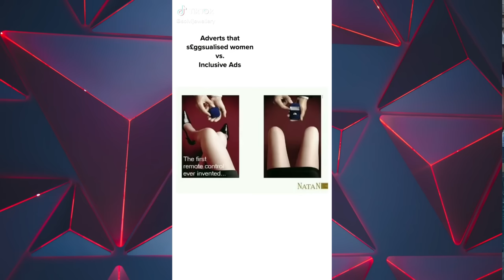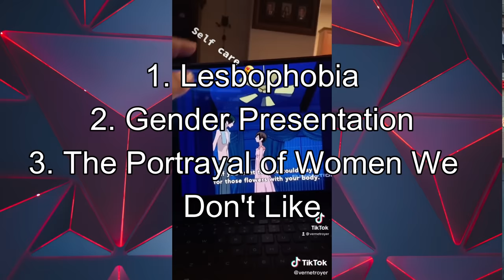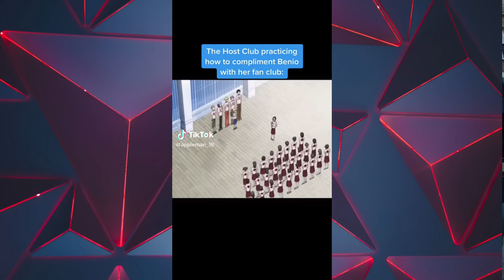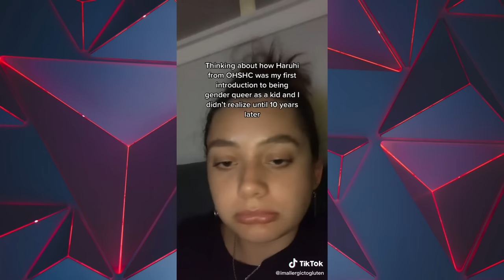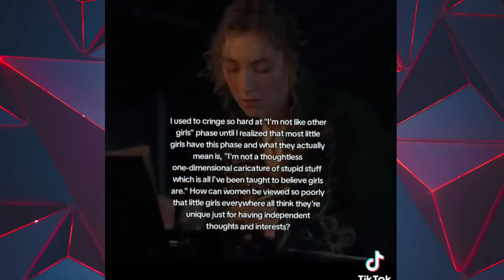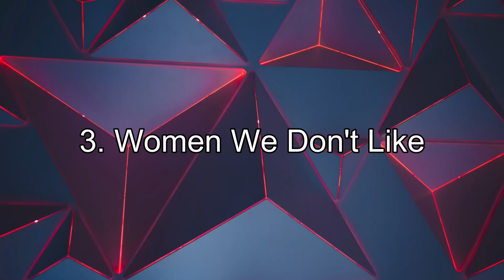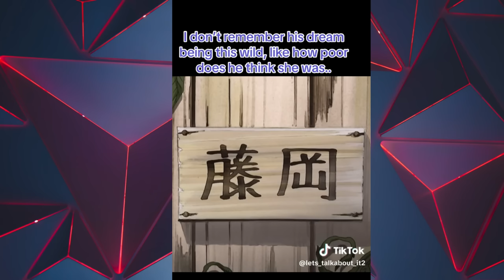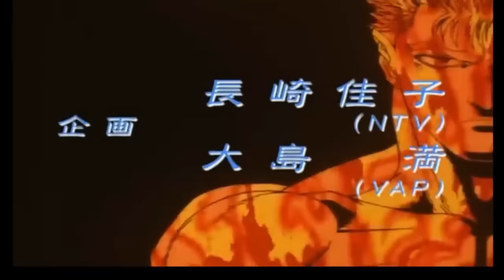Ouran Host Club Has a Women Problem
Five hours of editing, two hours to upload, aaaannddd it's blocked in Germany and Austria, and non-monetizable. Hope you enjoy anyhow!

Cappelle, Laura. “With 'I Hate Men,' a French Feminist Touches a Nerve (Published 2021).” The New York Times, 10 January 2021, Accessed 30 August 2023.

“From invisible to incorrigible: The demonization of marginalized women and girls.” Sage Journals, 2006, Accessed 30 August 2023.

Napikoski, Linda. “Lavender Menace: the Phrase, the Group, the Controversy.” ThoughtCo, 28 February 2019, Accessed 30 August 2023.